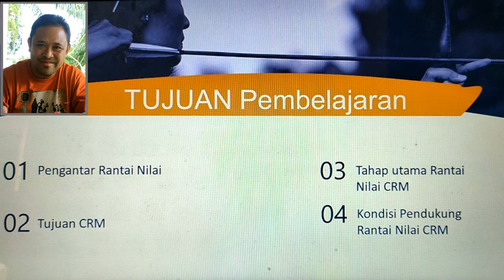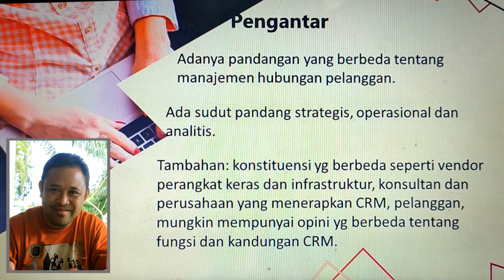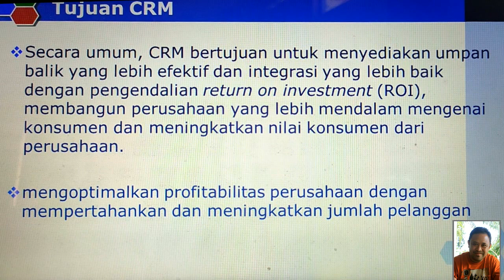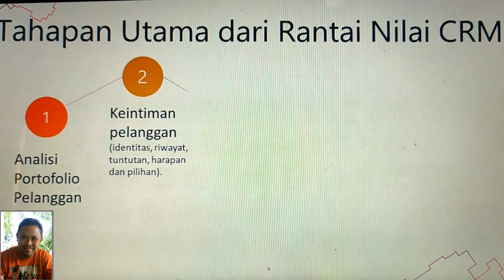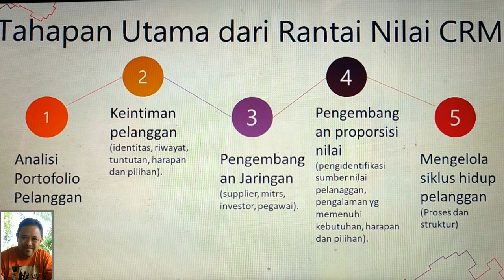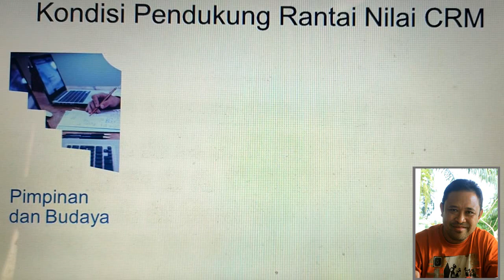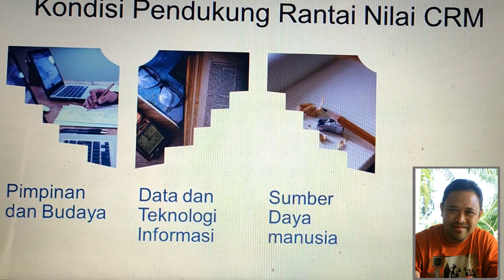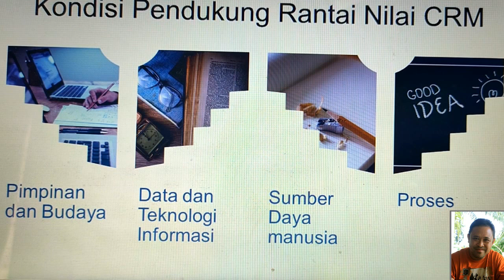MATA KULIAH CRM MATERI RANTAI NILAI MANAJEMEN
Mata kuliah Customer Realtion Management (CRM)
Dosen Pengasuh : Ferdinandus Lidang Witi, SE., M.Kom
Program Studi Sistem Informasi Universitas Flores